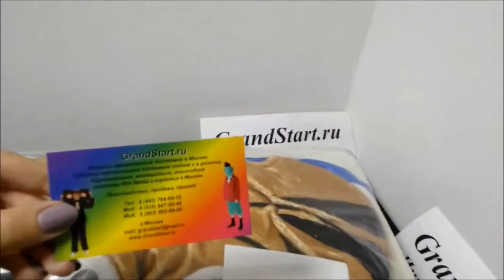Костюм Кот Коржик Три Кота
👍 🇷🇺 Костюм Кот Коржик Три Кота — Магазин GrandStart.ru ❤️
🌟 🇺🇸 Suit Cat Cookie Monster Three Cats — Shop GrandStart.ru 🌟
✅Видео Смотреть Обзор Одежда Костюмы Распаковка Товар LifeHacking Лайфхак Видеообзор Интернет-магазин Grandstart.ru ГрандСтарт.ру ®️ ГрандСтарт 💫 СПб. Grand 💫 Start
🌟 Производство, продажа костюмов для детей и взрослых. 🌟